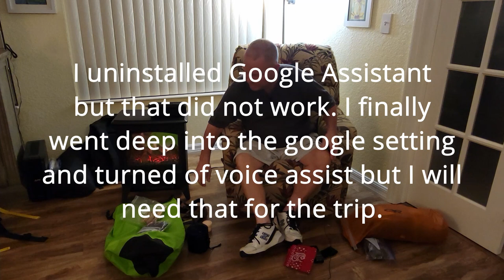3,000 Mile Trip Journey Talk, Technical Samsung Galaxy S21 Video Problems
Let's talk about the 8000 mile journey and where I will be camping and going. I realized the back bumper of the Toyota Prius Prime need protection as I already scratched it bringing in and out camping/backpacking gear. I have to protect it with 3M film. My camping/backpacking list keeps changing as we shift from Summer to Fall. My trip destinations also keep shifting as the weather changes and things cool down. I also keep facing technical challenges to work through before the trip.